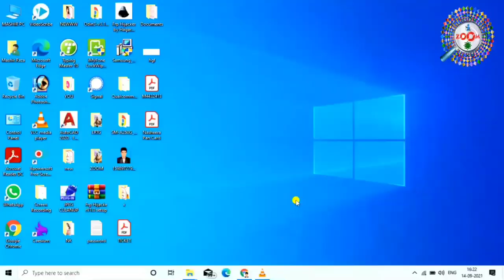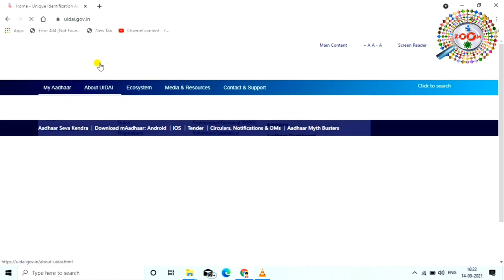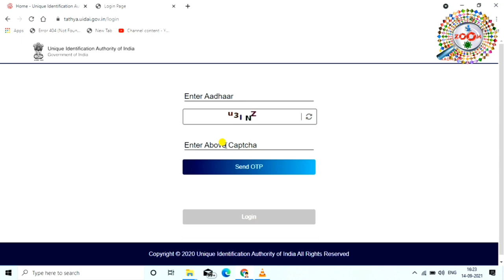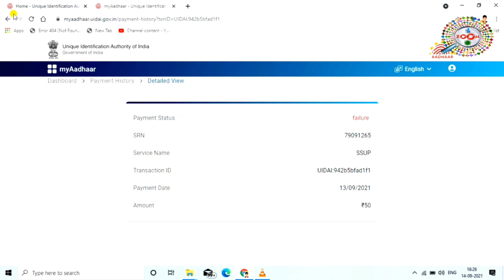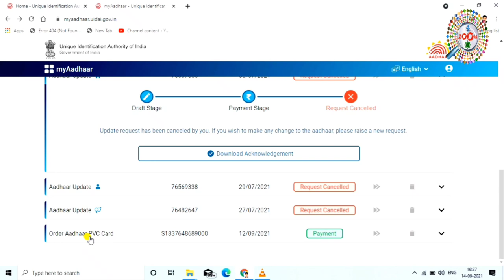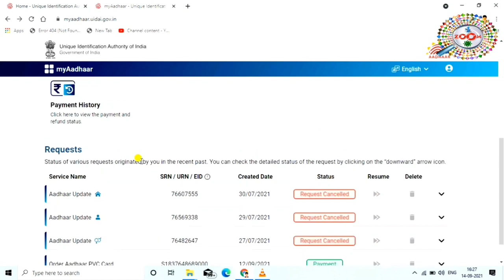आधार कार्ड न्यू पोर्टल से Payment History चेक करना सीखे 💰 Payment History Check Online 👈 By Raza 🐣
is video me mai aap ko ye bataunga ki kaise aap aadhar card ke new portal se payment history kaise check kar sakte hai ki aap ka payment success huaa hai ya nhi ya pending me hai ya failed hai mai aap ko is video me step-by-step ye sab batane wala hu ki kaise aap ye sab kar sakte hai. aap agar ye video dekh lete hai to aap ko koye aur dusra video dekhne ki jarurat nhi paregi ki kaise check kare ki payment huaa hai ya nhi. to dosto agar aap mere channel pe naye hai to channel subscribe karna na bhule kyou ki mai pad day naya-2 video upload karta hu aur aap ko mere video se naya-2 jankari milegi. aur ha dosto agar aap abhi tak mere video ko like nhi kiye hai to video ko like kar dijiye kyou ki aap ka ek like hume motivation deta hai. thanx for watching...

tags for reference : payment history kaise check kare,new portal update aadhar card,payment history kaise check kiya jata hai,kaise check kare payment history,aadhar card new portal se name kaise change kare,name kaise change kare aadhar card me,dob kaise change kare aadhar card me,gender kaise change kare aadhar card me,address kaise change kare aadhar card me,kaise naam ko sahi kare aadhar card me,aadhar card kaise download kare,mobile number kaise change kare,email id kaise add kare,kaise aadhar card me koye bhi correction kare,kaise aadhar card new portal se koye bhi correction kare,payment history kaise check kiya jata hai online,payment history kaha hota hai aadhar card me,new portal me payment history kaise check kiya jata hai,kaise aadhar card ko sahi kare,zoom,taza khabar,engineer raza,engineerraza,raza,aadhar card,kaise upload kare new aadhar card,kaise aadhar card me naam ko thik kare,kaise pati ka name aadhar card me jore,kaise pita ka name change kare,kaise pita ka name hataye

Engineer raza